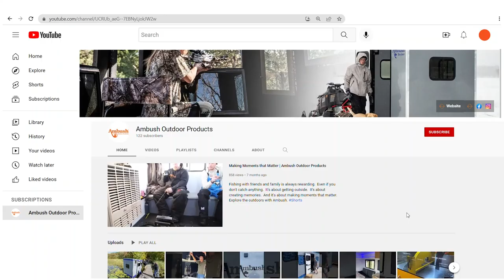Life on the Ice Teaser Trailer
You're not going to want to miss a single episode!